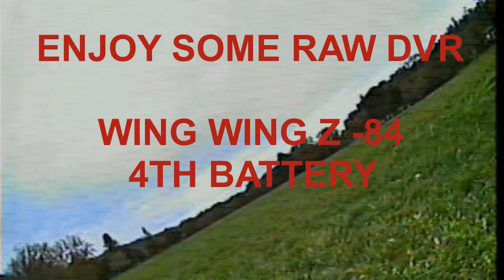Raw DVR from my Wing WIng Z-84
here is the first bit of DVR that i managed to catch from my wing wing Z-84 ... good flight and only my 4th battery or so... all around good flying wing... next video will be a overview of my wing wing

THE THINGS